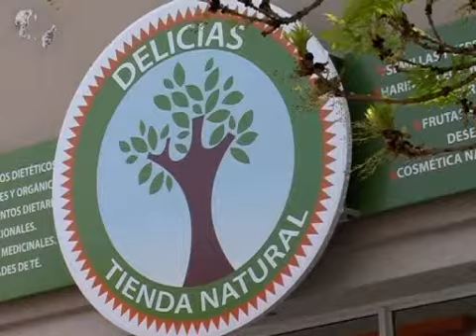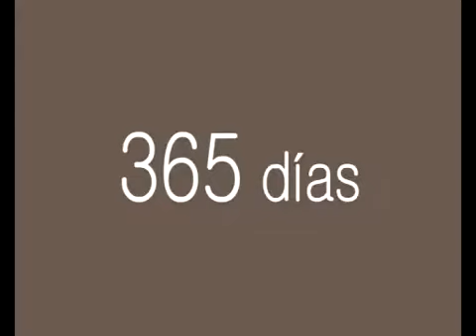cienporcientosalud 213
El equipo de trabajo especializado en audición y lenguaje CALA. Marcela Palmeri y Victoria Miotti nos brindan elementos para concientizar al respecto del cuidado auditivo. Desde Cardiovascular Marcos Juárez, los doctores Agustín Vanella y José Fuentealba nos cuentan mas a cerca de los servicios de este centro de especialización